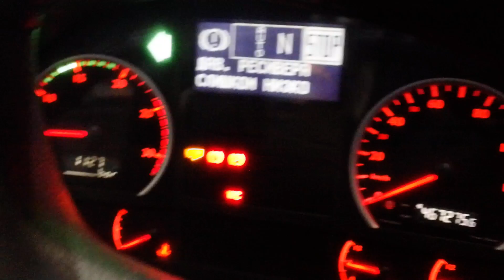2004 MAN Lions Coach R07, 49seats, Gray for Sale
Продається Туристичний Автобус: MAN R07 Lions Coach, 2004 р.в., 49+1+1 місць, Сірий
Базова стоянка м. Київ.
-23000 USD ( На стоянці в Києві)